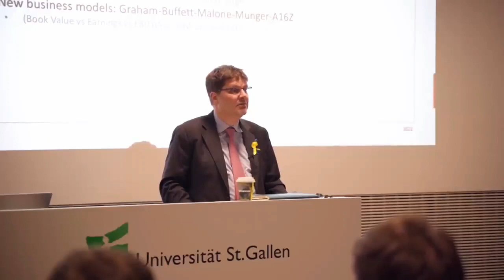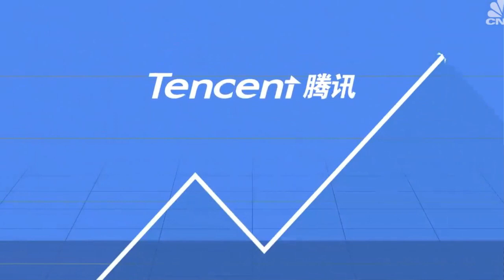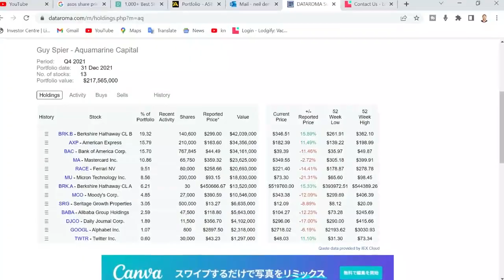Guy Spier on AliBaba & Tencent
SIMPLY WALL STREET - ( Platform to Research Stocks )

The Barefoot Investor
Rich Dad Poor Dad
Rich Dad's Retire Young Retire Rich
The 4-Hour Work Week
The Dhandho Investor
The Education of a Value Investor
The Little Book That Still Beats the Market

More advanced books once you have got the swing of things

100 Baggers
The Intelligent Investor
The Acquirer's Multiple

00:00 Introduction
00:30 Charlie Munger on China
00:55 I'm never going to know everything firsthand
01:55 Alibaba
03:12 Tencent
03:55 Li Lu on China
04:45 Thoughts on China